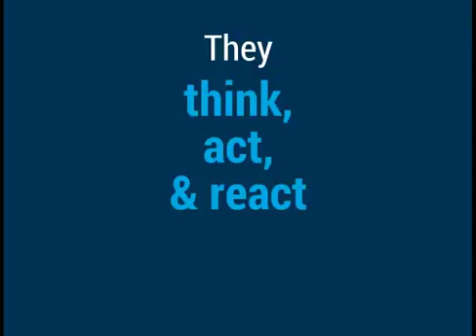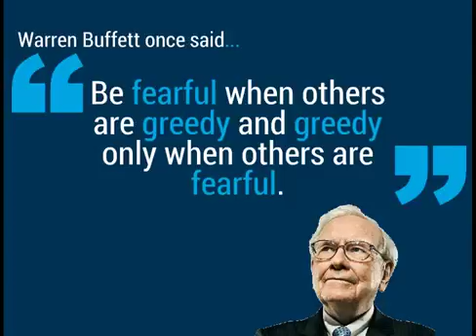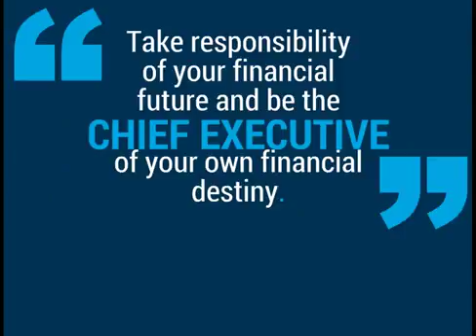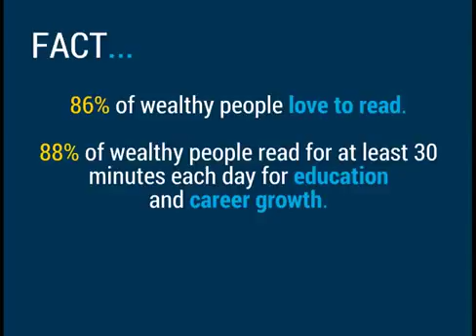A Video on the 7 Habits of Self Made Millionaires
Discover what are the habits of self-made millionaires and apply these habits in your life.